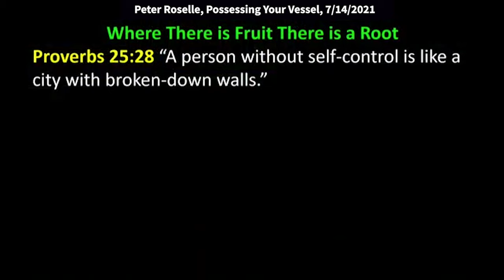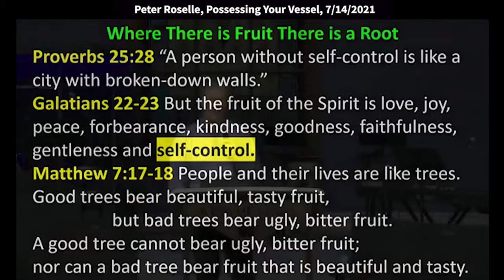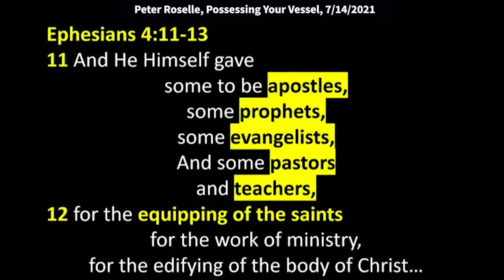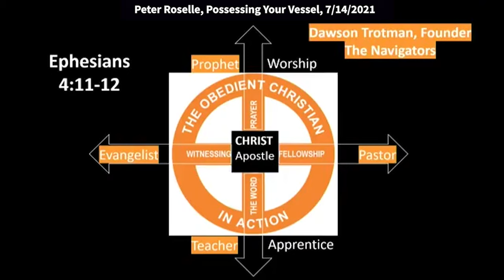Peter Roselle: Our Fruit Is Only As Good As Our Root (Matthew 7:17-19)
King of Kings leadership training on 7/14/2021. We run this training for all who desire to serve as volunteers in the various ministries needed in the church. We seek to give everyone a common language and understanding of the emotionally healthy motives for serving. We must maintain our priorities, i.e., relationship with God, our roles as ministers to our immediate family members, and then our serving roles in ministry. We use a book called “Transforming the Inner Man,” by John & Paula Sandford.

Be blessed.

Galatians 5:16 says, "For the flesh craves, anything that opposes the spirit." Man, that's a rough one. "And the spirit craves, whatever opposes the flesh. And they both are contrary to one another, lest you would be doing whatever you want."

And that's the tagline of the world. I could do whatever I want, it's my body and I could do whatever I want with it, you can't tell me what to do with it. You can't put your value system on top of me. Well, no, maybe we can't force anything, but we can sure, recommend God's way of doing things that has been proven for thousands of years.

And it's a little arrogant to think that you're going to throw away the wisdom of the ages and come up with your own system, that's better than God's way to do it. And those of us that are Christians probably just were humbled enough and recognized the flaws of that way of thinking. And in my mind, I got exposed to the spiritual principle that there's war going on between my flesh and my spirit. And then I understood it so much more easily, why I was so tempted to sin.

Just as I was coming into to my understanding of the Lord, I was living a very decadent lifestyle, and this really helped me. It uncovered the underlying spiritual law behind it, is that our flesh and our spirit are at odds with each other, there's a war. So Proverbs 25:28 says, "A person without self-control is like a city with broken-down walls." I don't want you to think that this is a works mentality. I already started by saying, we're saved by grace, freed on the cross, there was nothing He could do to earn His salvation.

There's nothing we can do to earn our salvation. It's by grace. Otherwise we would be bragging about it, because that's our human nature trying to kick in. I heard one man say it this way, God is not opposed to effort, He's opposed to earning. So, it is a mistake to think that we can get Him to love us more if we do more. No! He doesn't love you more because you are serving. He already loves you more than you could even realize. The doing helps us live out the walk.

And if you think of AA, you know that... A lot of you probably know the 12 steps and the 12th step is to go find somebody else that needs help and help them. And why is that so powerful? Because you keep being reminded what it was like to be in that early stage and how hard it is. And for us, that's like witnessing to people. You don't want to be so far away from the lost that you forget what it's like to be in that position. Because then your heart could get religious, and you can turn judgmental against them. And the Lord wants us to keep a soft heart.

So, where there's fruit, there's a root, that's up at the top. That that's really important tied in with this idea that God gives us power to have control. It's not self-control, it's a control that is fruit of the Spirit of God. right here.

Galatians 22:23 says, "But the fruit of the Spirit is love, joy, peace, patience or forbearance, kindness, goodness, faithfulness, gentleness." And please say the last one with me, "Self-control." The Holy Spirit gives us that ability. That's not our natural ability because we're very given and given to temptations. And that's that war between our flesh and our spirit man. The flesh doesn't want to have any of its appetites throttled. And the Holy Spirit's saying, there's a better way to live than that.

It says in Matthew 7:17 and 18, "People and their lives are like trees. Good trees bear beautiful, tasty fruit, but bad trees bear ugly, bitter fruit. A good tree cannot bear ugly, bitter fruit; nor can a bad tree bear fruit that is beautiful and tasty." Now, here's the thing I didn't realize, we're all bearing fruit. It's good or bad. You're not getting by without bearing something.